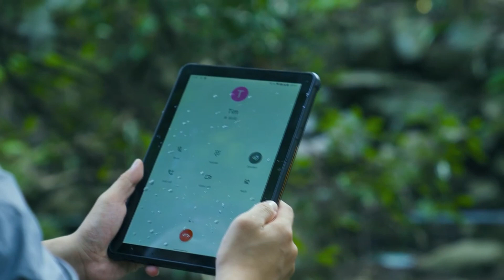Rugged Waterproof Android Tablet Oukitel RT2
The Oukitel RT2 Rugged Tablet is a powerful and durable device designed for use in challenging environments. It features a 10.1-inch FHD+ screen with a resolution of 1200x1920 pixels, providing crisp and clear visuals even in bright sunlight. The tablet is powered by a MediaTek MT8788 CPU, providing reliable and efficient performance, and it runs on the latest Android 12 operating system.

The Oukitel RT2 comes with 8GB of memory and a 128GB storage capacity, providing ample space for all your files, documents, and media. It also features a 16MP front and rear camera, allowing you to capture stunning photos and videos.

The Oukitel RT2 is designed to be durable and long-lasting, featuring a 20000mAh battery capacity, ensuring that you can work for extended periods without worrying about running out of power. It is also equipped with 4G LTE network connectivity, providing you with fast and reliable internet speeds.

The tablet comes with a Type-C extend port, allowing you to connect external devices with ease. The Oukitel RT2 also supports fast charging, with a 33W fast charge, ensuring that your device is charged quickly and efficiently. Whether you're working in harsh outdoor conditions or need a rugged device for your business, the Oukitel RT2 Rugged Tablet is a reliable and durable option.